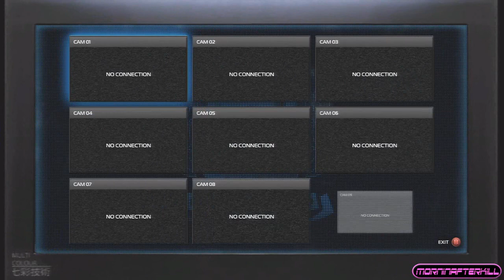Hacking Cameras and Drug Busts 2 - Sleeping Dogs Lets Play Episode 17